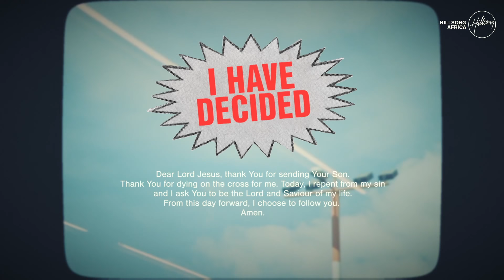Daniel Malone - Waiting on God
Join us today as we lift up the name that is above all, Jesus Christ!

►► HOW CAN WE PRAY WITH YOU?

Plus join us for a live Alpha course after every service.

►► HAVE ANY FEEDBACK?